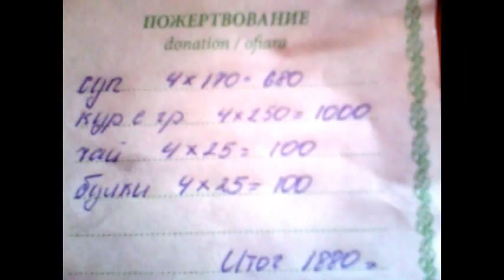Обед в Трапезной при Храме в Катыни Мемориал.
Обед в Трапезной при Храме в Катыни Мемориал Сколько стоит.
Автор:BelgksC.